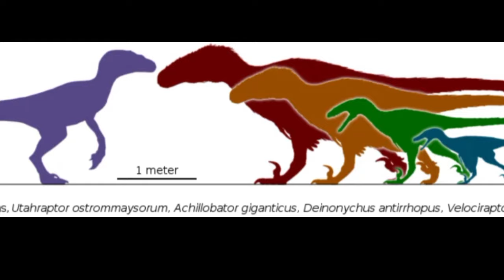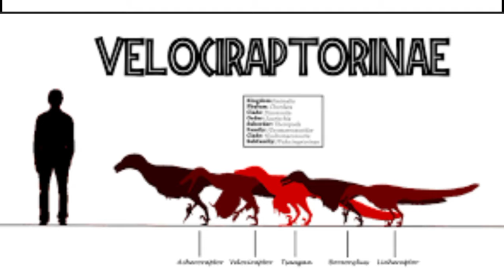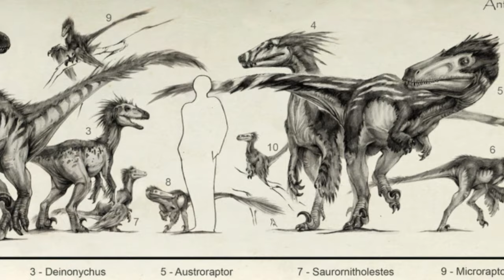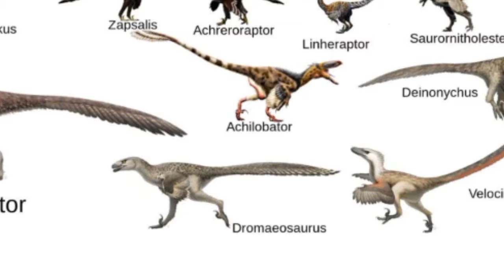los raptores / dromeosauridos los dinosaurios con garras curvas / la bitácora de davinchi 😎👍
Genete el día de hoy les traigo un nuevo muy interesante hablando sobre los dromeosauridos espero les guste

Y si se preguntan por que no hay música es pues la verdad no tengo ni idea de por que no se escucha y sinceramente me da pereza arreglarlo

De todas formas no olviden dejarme en los comentarios que otras especies les gustaría ver en un próximo vídeo 😎👍